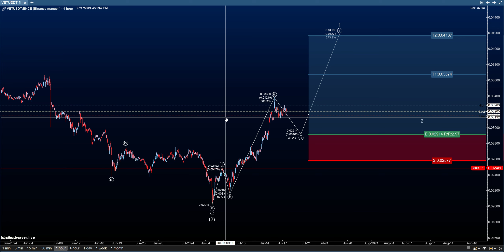VeChain Kursprognose: Welle 5 bringt enorme Chancen – Jetzt traden!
📈 Spannende Tradingidee für VeChain (VET/USDT) basierend auf Elliott-Wave-Analyse! 📉

🌟 Über VeChain:
VeChain, 2015 von Sunny Lu gegründet, begann als Projekt zur Überwachung der Lieferkette für Luxusgüter. Heute ist VeChain ein vielseitiges Blockchain-Projekt, das Transparenz und Fälschungssicherheit in verschiedenen Branchen bietet – von der Automobilindustrie bis zur Lebensmittelversorgung.

🔍 Unsere Analyse:
Der aktuelle Chart zeigt eine klare Wellenstruktur. Nach einem Abwärtstrend und einer a,b,c-Korrektur erwarten wir nun den Beginn der Welle 5, die den Kurs auf 0,04190 USDT treiben könnte.

📊 Tradingplan:

Einstiegspunkt: Nahe dem aktuellen Niveau bei 0,02914 USDT
Stop-Loss: Knapp an der MoB bei 0,02486 USDT
Kursziel: 0,04190 USDT (Potenzial von ca. 43,68 %)
CRV: 2,97 (hervorragendes Chance-Risiko-Verhältnis)
⚠️ Risiken:
Unsere Idee wird invalidiert, wenn der Kurs unter 0,02486 USDT fällt.

🔔 Kostenlose Tradingsignale:
Testphase auf elliottwaver.live unter "News". Tägliche präzise Analysen für die 9 wichtigsten Märkte weltweit!

👍 Like das Video und kommentiere deine Meinung zur Tradingidee!

Happy Trading und viel Erfolg! 🚀